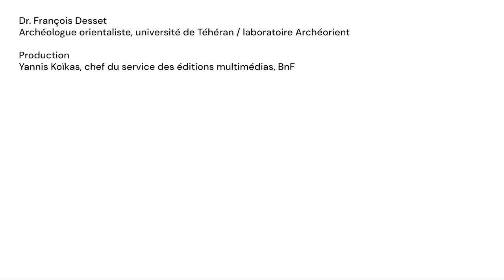Comment l’élamite a-t-il disparu ? | Décrypter l'élamite (5/12)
Pourquoi une langue disparaît-elle ? En prenant le cas de l’élamite linéaire, dont il est un spécialiste, François Desset nous plonge dans une histoire du temps long, où des cultures et des peuples s’entremêlent pendant des siècles.